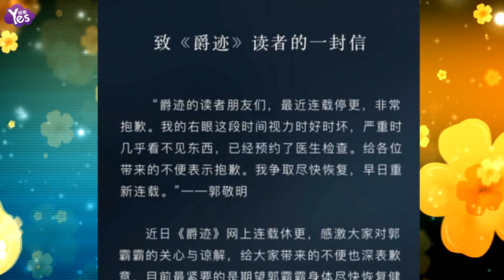【3年前】郭敬明致歉讀者：右眼視力不佳致《爵跡》停更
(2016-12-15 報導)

12月14日中午，《爵跡》的官方微信公眾帳號推送了郭敬明“停更致歉”。微信中稱，郭敬明右眼視力時好時壞，嚴重時幾乎看不見東西。因身體原因導致的停更，郭敬明表示非常抱歉。他已經預約了醫生，希望早日恢復健康，重新開始連載。
《爵跡》系列是郭敬明出道十週年紀念作品，從2009年開始發表。在《爵跡》真人電影製作之前，郭敬明就曾經停更《爵跡》四年之久。近日再次宣佈停更，郭敬明對讀者表達了自己的歉意，并承諾會早日康復，重新開始連載。